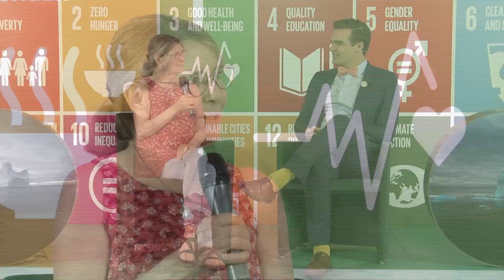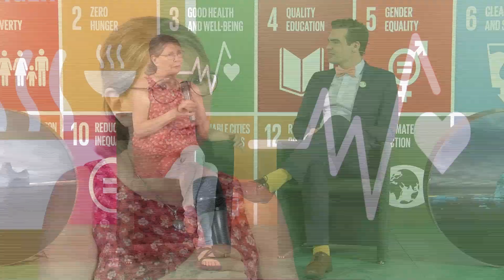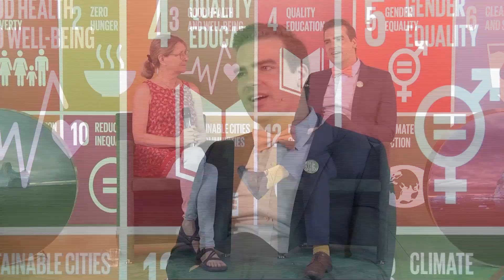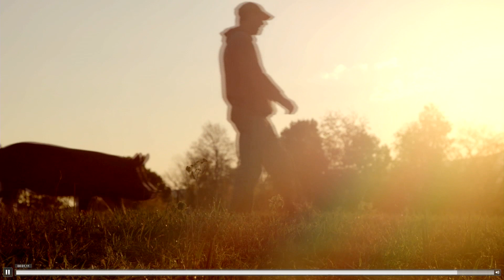Allison Argo - Film for Environment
Panel - Film for Environment: Allison Argo, Film Director, "The Last Pig"

All4TheGreen SDG Media Zone, 7th June - With Max Thabiso Edkins, Climate Change Expert & Communications, Connect4Climate

About All4TheGreen SDG Media Zone

The All4TheGreen SDG Media Zone was a privileged space for discussion and debate of the United Nations Sustainable Development Goals (SDGs) among some of the world’s top specialists, academics and activists was channeled out to the world via social media to enable all individuals to participate online.

All4TheGreen week hosted the SDG Media Zone to engage in dynamic discussions and communicate world changing innovations, global partnerships and exciting inventions to a global audience as a call to action for humanity to support bold environmental and climate change solutions.

The SDG Media Zone welcomed bloggers, high-level delegates and influencers from the private sector and civil society, to communicate innovations and partnerships as a call to action for the world to engage the SDGs through a climate change lens.

Simultaneously, an SDG Media Zone was taking place at the United Nations Ocean Conference in New York June 5 – 8. The programs enabled a live dialog between Bologna and New York.

SDGLive invited the online global community to join the conversation of cross-sector, solutions-oriented engagement in Bologna (All4TheGreen) and in New York (SaveOurOcean).

About All4TheGreen

All4TheGreen - A week of action in the lead-up of G7 Environment Ministers Meeting

Bologna became the capital of the Environment with All4TheGreen: over 70 events opened to the public from June 5 to 12. This series of activities paved the way to the Environment Ministerial Meeting, scheduled for June 11-12. The entire city - institutions, universities, and businesses - were involved over the week, in events dedicated to the protection of the environment, to sustainable development and to the circular economy.